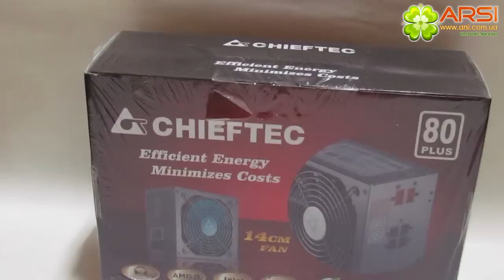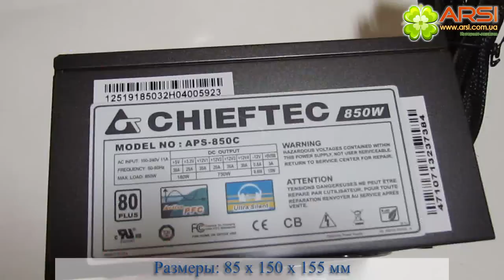Блок питания Chieftec 850W APS-850C обзор / review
Мощность: 850 Вт
Особые свойства: Модульные (с отстегивающимися проводами)
Охлаждение: 1 вентилятор (140 мм)
Тип разьема подключения к материнской плате: 24+8+8 pin
24+8+4 pin
24+8 pin
24+4 pin (разборный 8-pin коннектор)